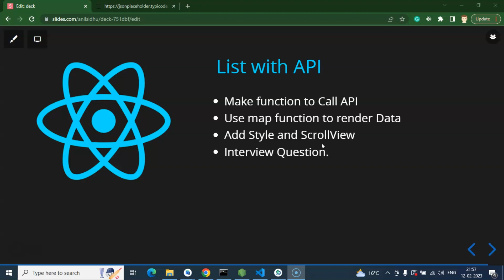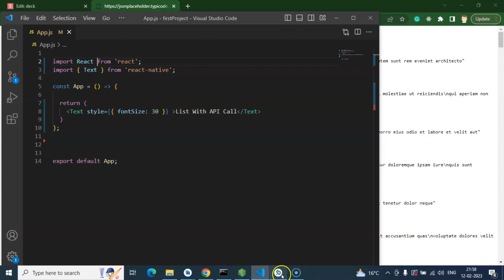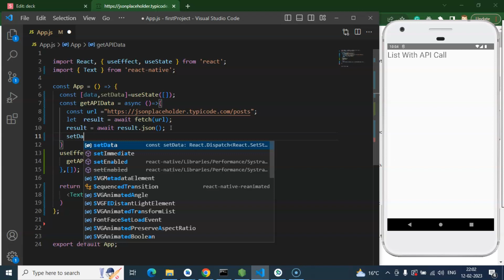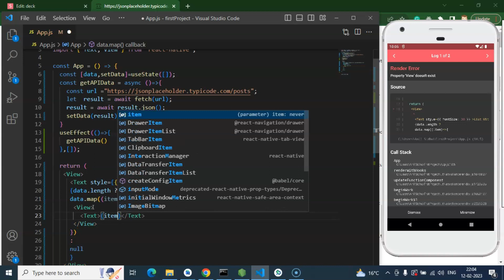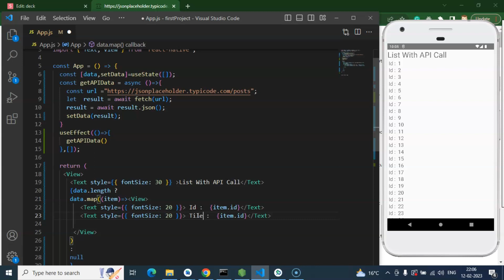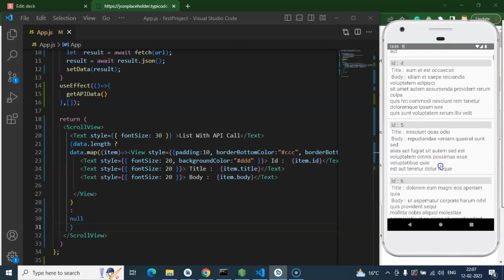React Native tutorial in Hindi #47 List with API Data | Get List with API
Here we will learn how to fetch list API in React Native Hindi beginners series. This React native course is made by anil Sidhu in the Hindi language.

Make a function to Call the API
Use the map function to render Data
Add Style and ScrollView
Interview Question.

inst id:  @code.stepsreact native tutorial for beginners